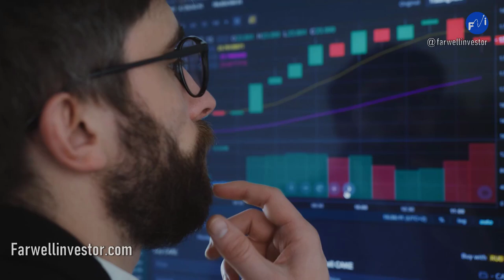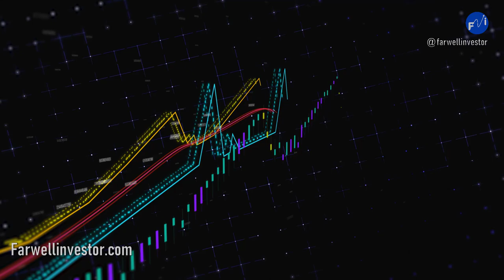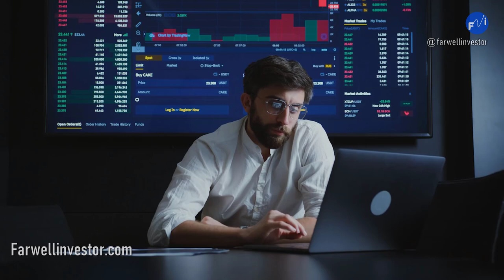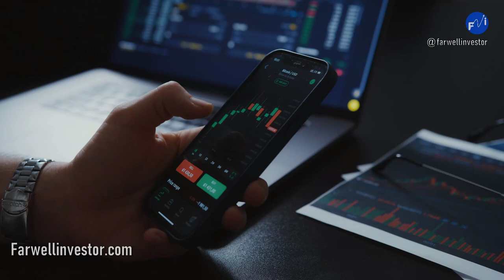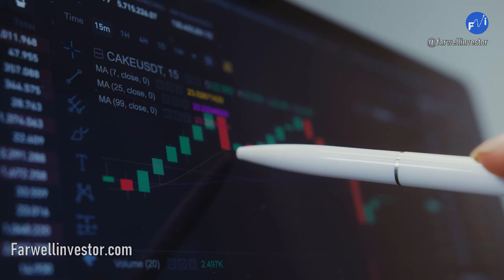Cruel Millonario Te Dice Como Hacer Dinero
El Millonario Gondon Gekko Te Enseña A Invertir De Una Forma Muy Particular, Basado En La Película Wall Street 1 de 1987.